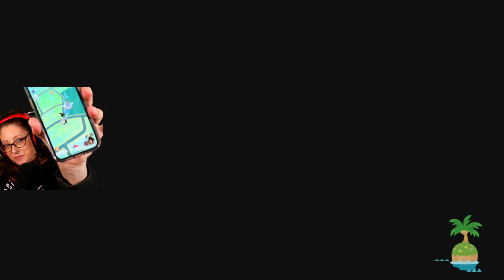Animal Crossing Sanrio Amiibo Cards